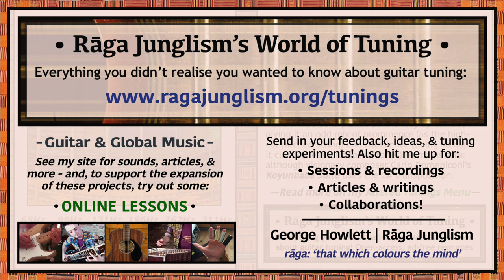Open Cm (‘Wide Minor’) | C-G-C-G-C-Eb | HQ Tuning Notes & Info | World of Tuning | Rāga Junglism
| “Open Cm (unlike Open Dm, Gm, and Em) doesn’t really match with any of our familiar Standard-tuned minor-chord shapes (although it’s closest to the ‘xx0231’ Dmin sequence). Another ‘cross-note’ tuning – as you can easily ‘cross-over’ to Cmaj (like: 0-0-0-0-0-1). The b3 is placed on 1str, giving the only minor tone an odd mix of emphasis (as the highest in pitch) and transience (being so high up, it clashes less with lower overtones). Great for modal playing, but seemingly rare – although it does turn up occasionally in outside-the-box classical guitar works...”

• Open Cm (‘Wide Minor’) | C-G-C-G-C-Eb | Semitone pattern (i.e. 'what to press'): 7/5/7/5/3

“Used superbly on visionary composer Carlo Domeniconi’s 1985-6 Koyunbaba Suite – an incredible Turkish-infused classical guitar piece inspired by his time living in Istanbul from 1977-80 (n.b. it’s usually all raised up a semitone, e.g. in Paulo Martelli’s performance below).